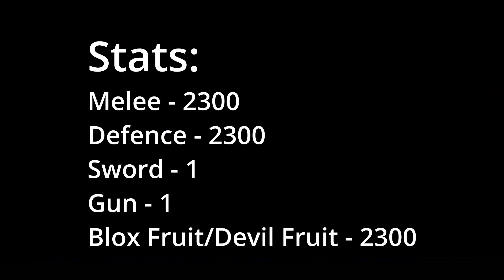Is Rubber Fruit Still OP? (Blox Fruits)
Video description: JCWK shows if rubber / gum fruit is still good in pvp. ( Blox Fruits ).